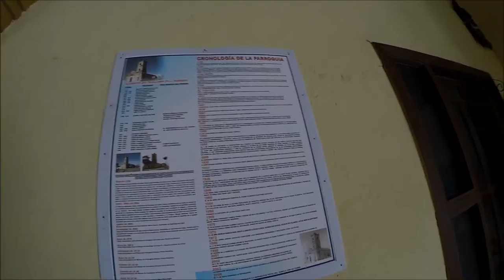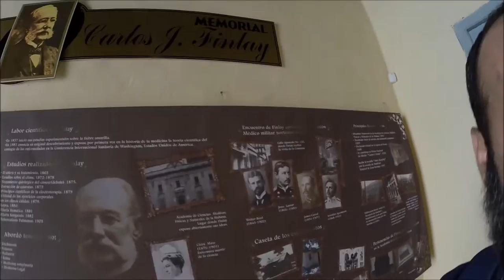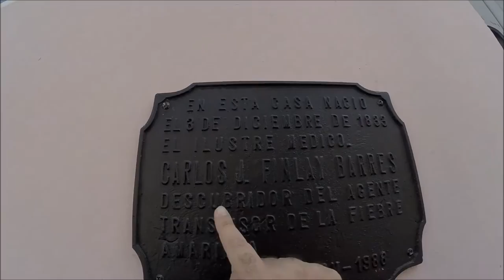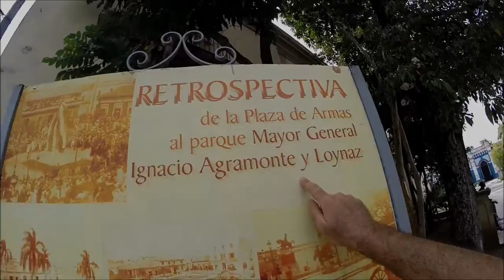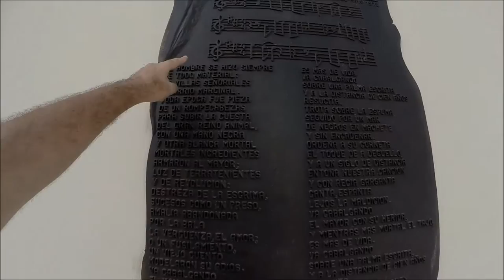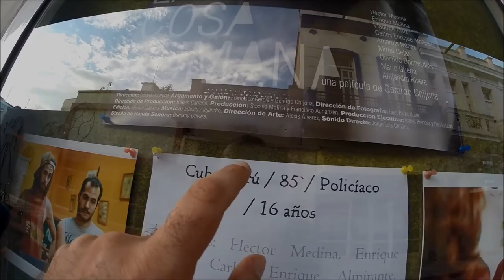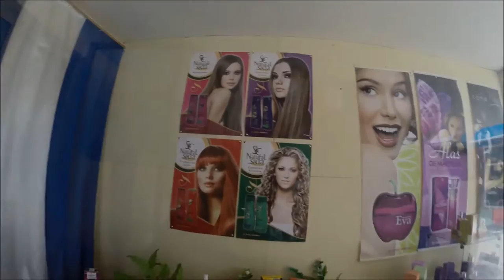Visitando Camaguey | Cuba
Camagüey es una ciudad situada en el centro-este de Cuba, capital de la provincia homónima. Fue fundada el 2 de febrero de 1514 como villa, llamada Santa María del Puerto del Príncipe, también conocida como Puerto Príncipe.